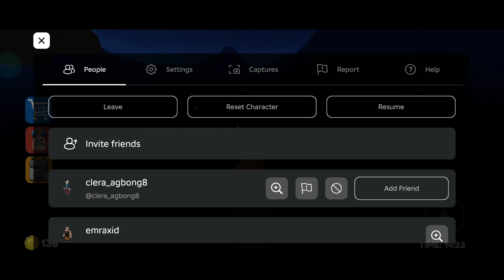TECNO POVA 6 PRO 5G BARRY PRISON RUN ROBLOX